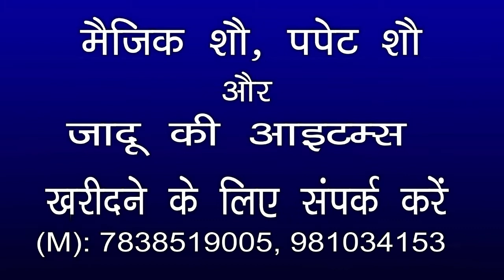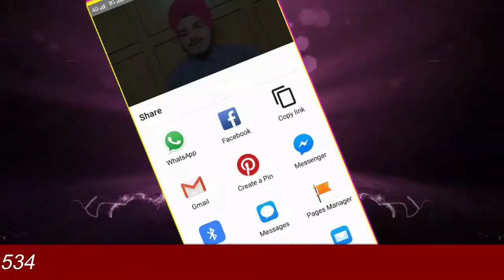Rumal ka jadu gurdeep singh babbar (M): 7838519005